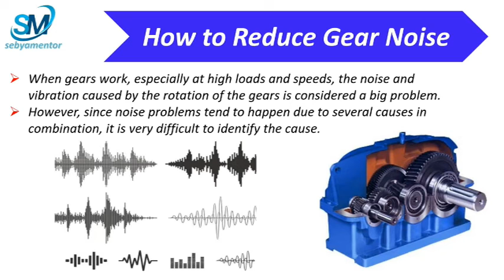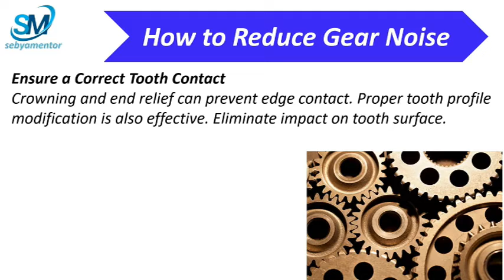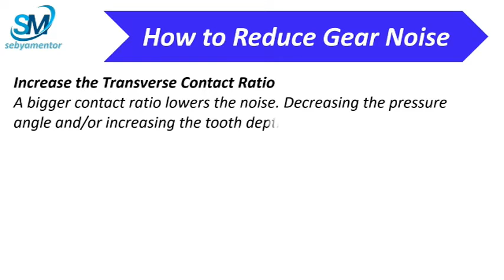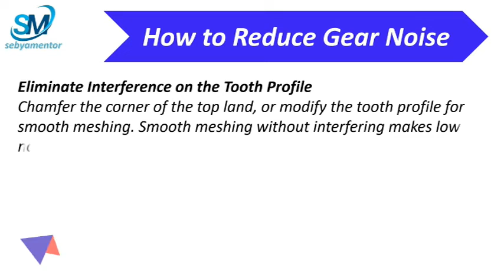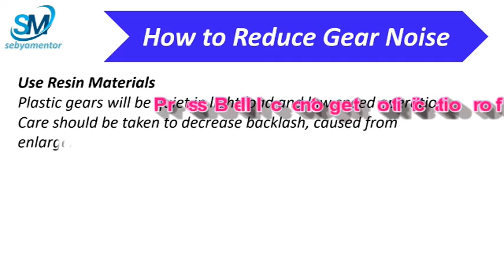How to reduce gear noise | Gear Ka Awaaz Kaise Kam Karen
Hello Friends,
In this video I have shared the different methods to reduce gear noise which is quiet necessary  to know for industrial people.